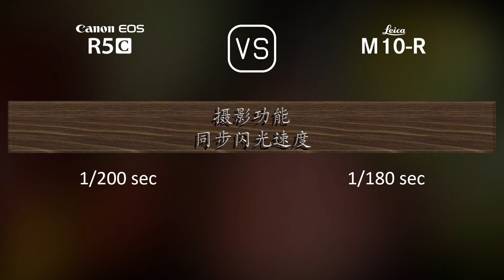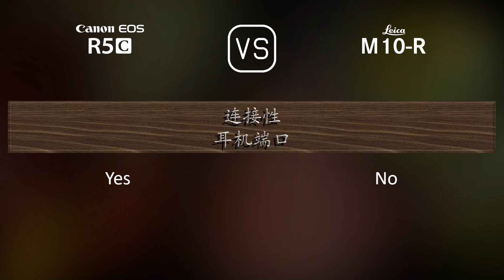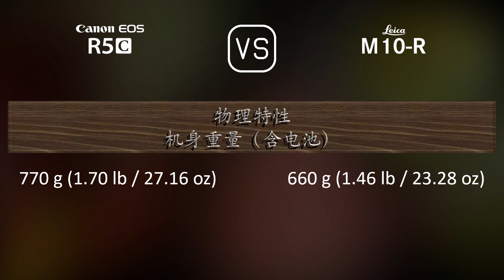Canon EOS R5C 与 Leica M10-R 的规格比较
本视频是 Canon EOS R5C 与 Leica M10-R 的功能概述和规格比较 (comparison of specifications)，希望对您有所启发。感谢您的支持。

00:25 推出
00:33 机身
00:40 传感器
01:01 图片
01:16 光学与对焦
01:41 屏幕
01:58 取景器
02:13 摄影功能
03:06 录像功能
03:20 贮存
03:24 连接性
03:49 物理特性
04:07 杂项